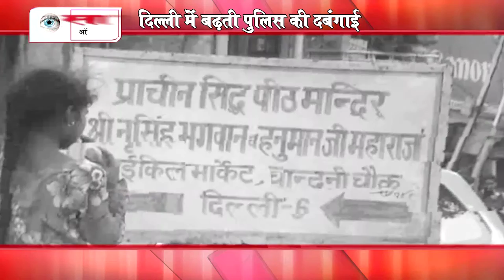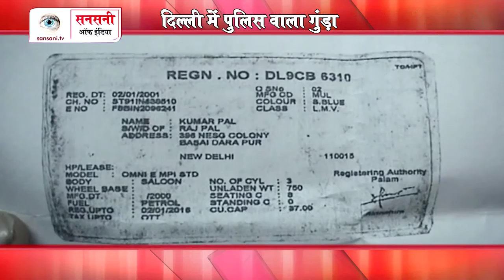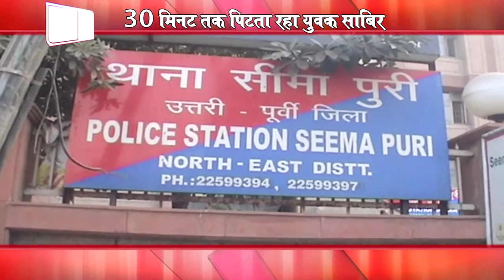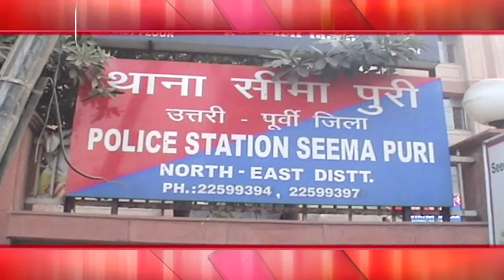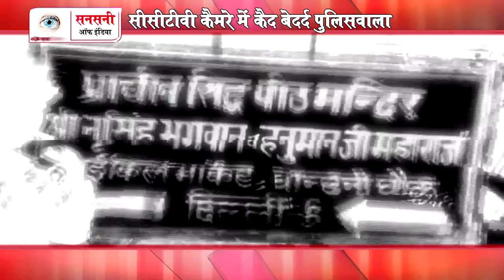दिल्ली पुलिस की वर्दी का रौब @ इस मुहीम में हमे आपका साथ चाहिए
In this campaign we need your @ Delhi policeman punk
( इस मुहीम में हमे आपका साथ चाहिए @  दिल्ली पुलिस वाला गुंडा)

दोस्तों इस वीडियो में दिल्ली पुलिस की वर्दी का रौब दिखा कर एक सब इंस्पेक्टर ने एक वैन ड्राइवर को आधे घंटे कुत्ते की तरह पीटा जोकि वंहा लगे सीसीटीवी कैमरे में कैद हो गया।  दिल्ली पुलिस के वरिष्ठ अधिकारियों से आरोपी सब इंस्पेक्टर के खिलाफ कार्यवाही की मांग की तो दिल्ली पुलिस के वरिष्ठ अधिकारियों ने उस आम आदमी को यह कह कर टाल दिया की जाँच की जाएगी लेकिन  सीसीटीवी कैमरे में उन्हें तो सब इंस्पेक्टर की कोई गलती नहीं दिख रही है।
दोस्तों लगता है दिल्ली पुलिस के वरिष्ठ अधिकारी अंधे हो गए है।  आप खुद इस वीडियो में देखते सकते है की  सब इंस्पेक्टर एक वैन ड्राइवर की विना किसी बात पर कितनी बुरी तरह से पिट रहा है।
सनसनी ऑफ़ इंडिया न्यूज़ टीम को लगता है की इस दिल्ली पुलिस के सब इंस्पेक्टर के खिलाफ क़ानूनी कार्य वाही होनी चाहिए।
दोस्तों अगर आपको भी लगता है तो प्लीज इस वीडियो को इतना फैलाओ जिससे उस पीड़ित  व्यक्ति को न्यायं मिल सके।